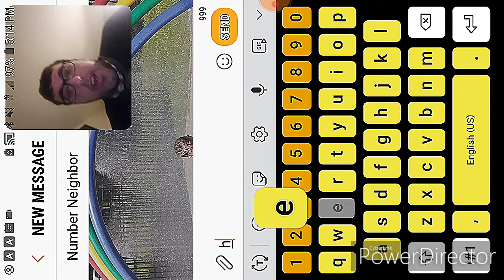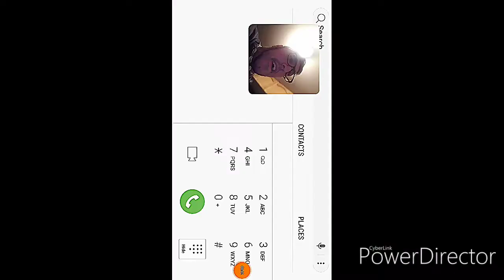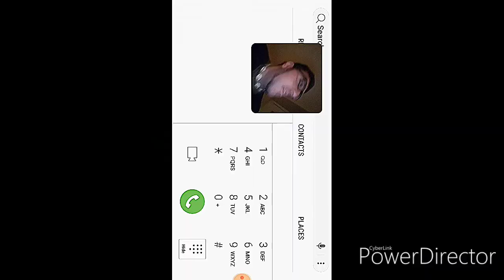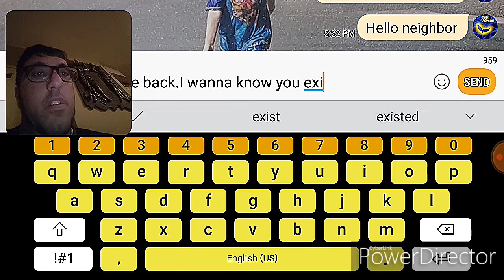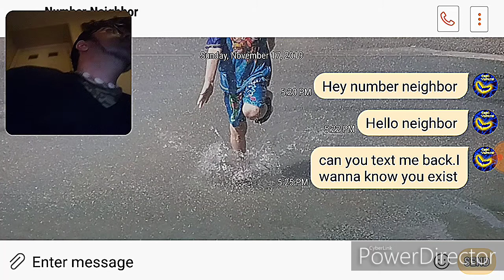CALLING MY NUMBER NEIGHBOR/HE FOLLOWED ME HOME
Sub to Andrew Neuchaefeur

Description:Today EagelUniverse called his number neighbor. He came to my house and kept calling me.Peace and Positivity. Mi Boi!